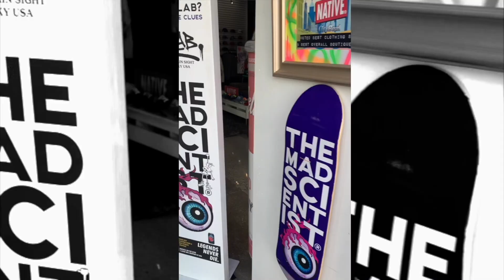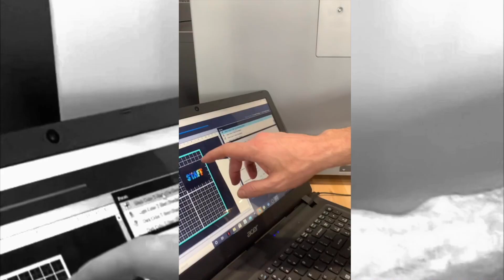Waters Weekly Wave Ep. 18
This week we are going back to my last show at the Belle & the Bear, we go off the rails on tik tok, and finally we get some new merch from Native on the Levee.